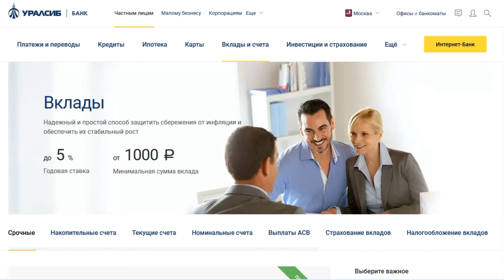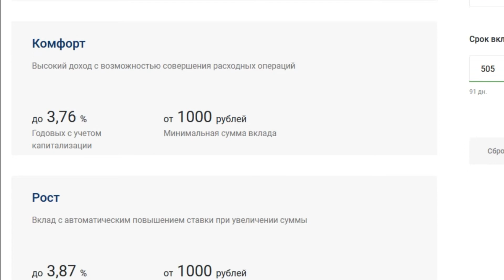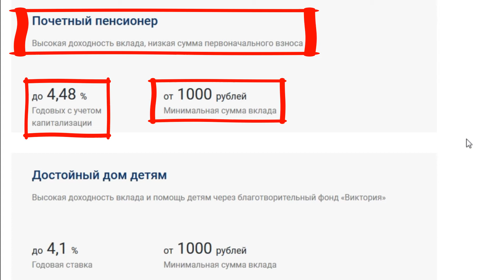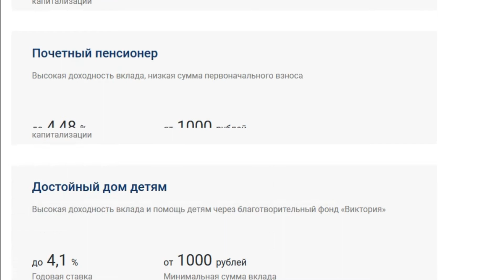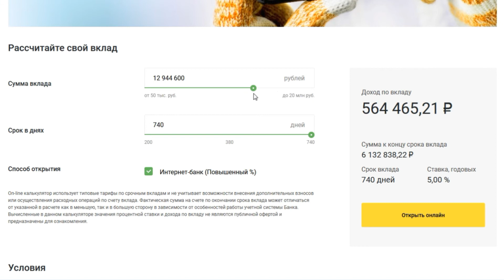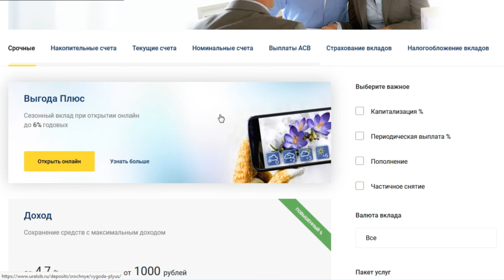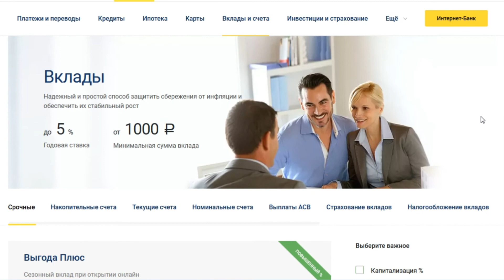Вклады в Уралсиб банке для физических лиц на сегодня